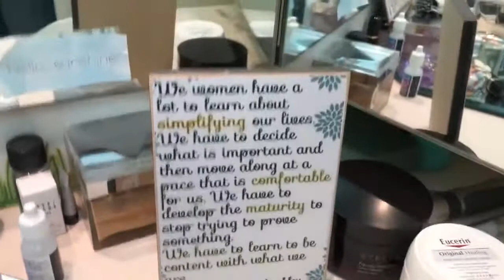Organizing Success Story - Know Your WHY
What's in your clothes closet? Watch one of our dear clients share her story. She got clear on WHY clearing the closet was important to her and it made a difference.